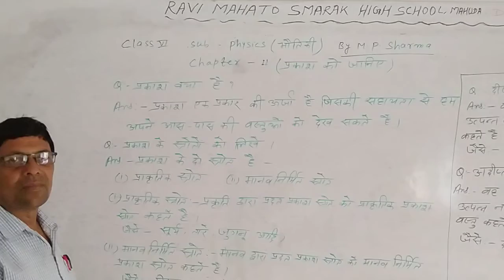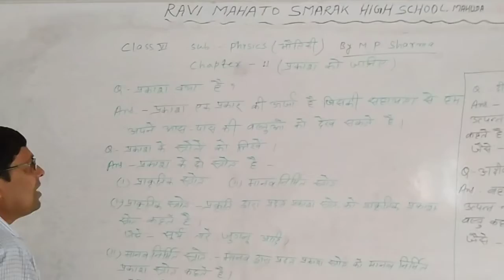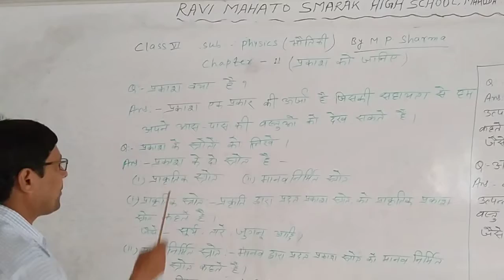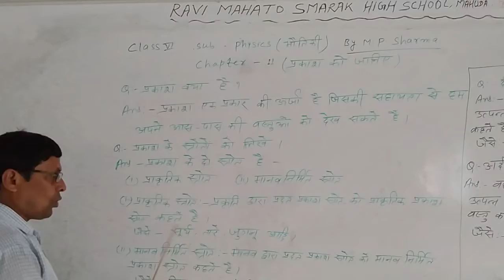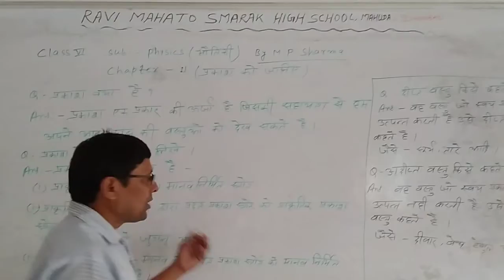Class 6 Physics Chapter 11 प्रकाश को जानिए # M P Sharma Sir